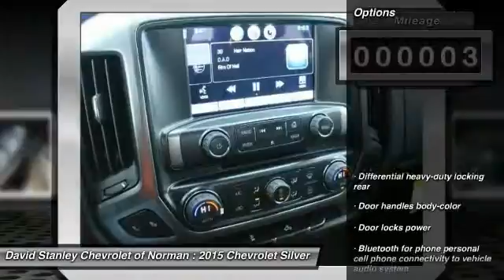2015 Chevrolet Silverado 1500 Norman OK FZ188646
2015 Chevrolet Silverado 1500